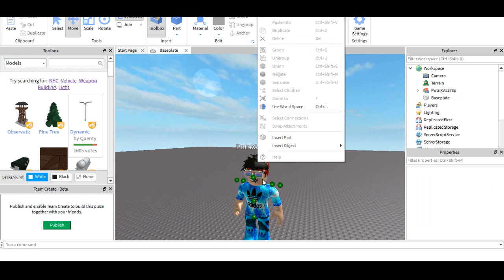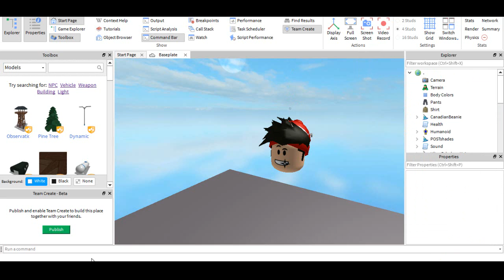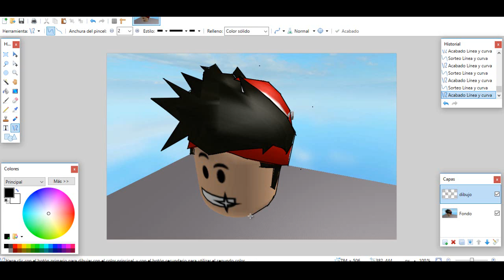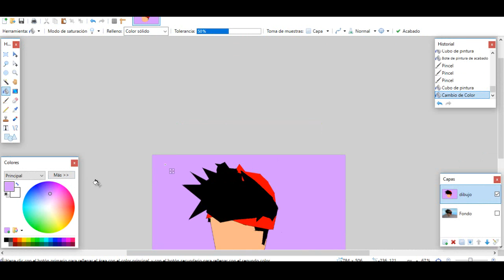Speed art Roblox head